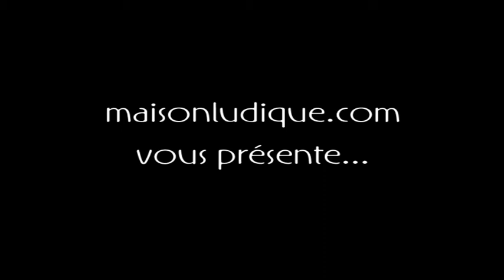Porte brosse à dent abeille BALVI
Porte brosse à dent en forme d'abeille de la marque BALVI